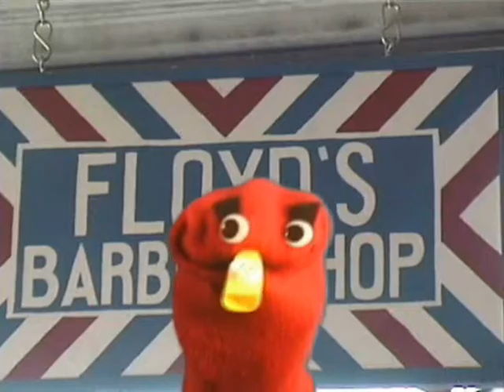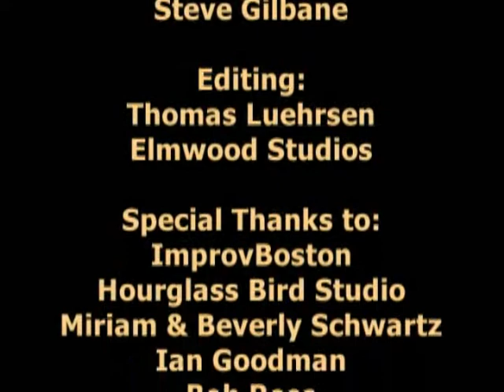Walk on the Sock Side - Long Version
Socko sings "Take a Walk on the Sock Side," a song parody of "Take a Walk on the Wild Side."